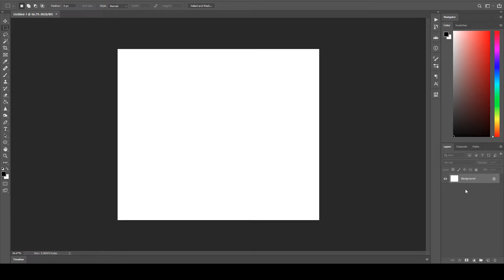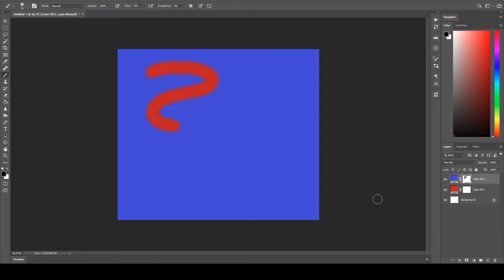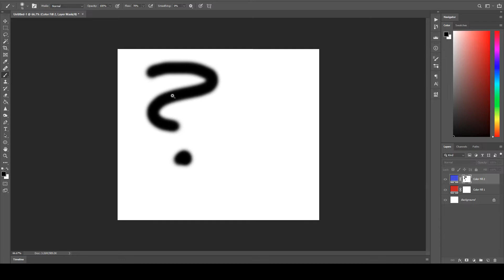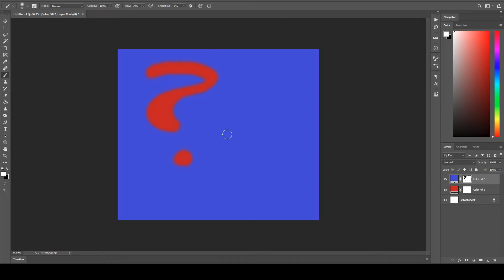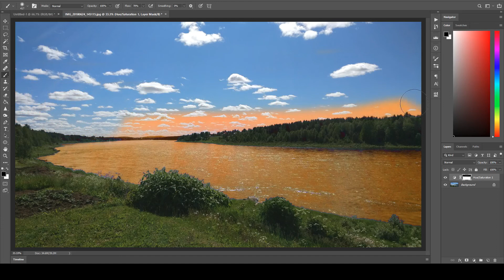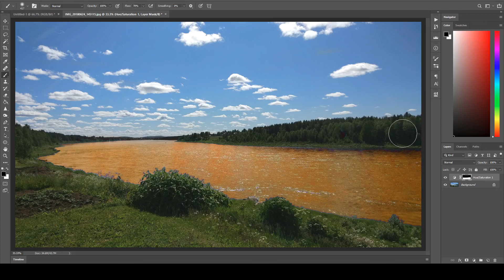Photoshop CC Maskit (suomenkielinen)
Photoshop-oppaan tässä osassa katsotaan miten kuvien muutokset voidaan hyväksyä vain tiettyihin alueisiin maskeja hyödyntäen.